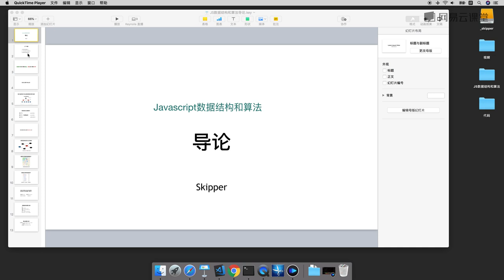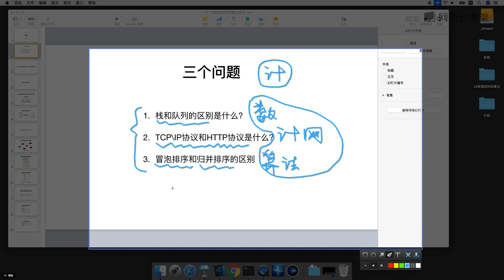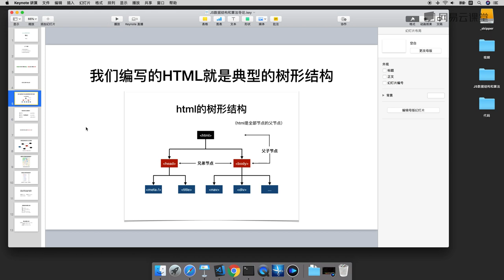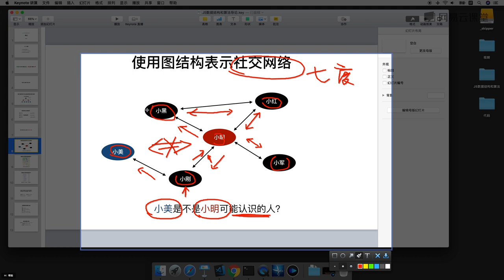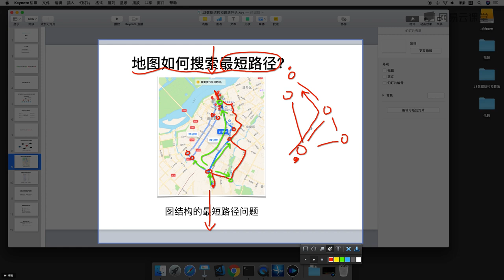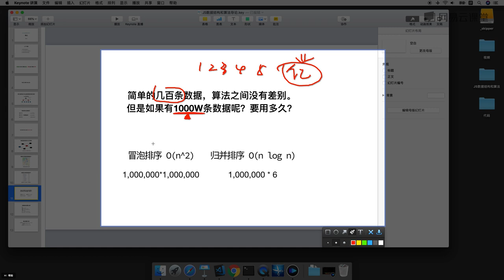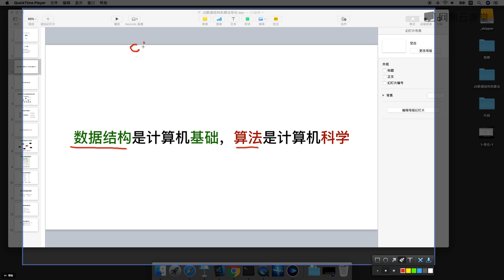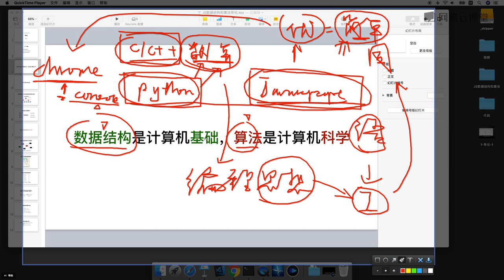1.1 算法和数据结构javascript描述导论 —— 数据结构与算法javascript描述（栈、队列、链表、集合、字典、树、图 系列课程详解 ）